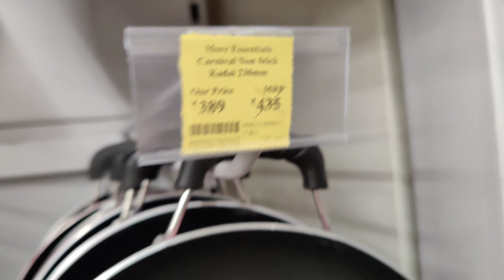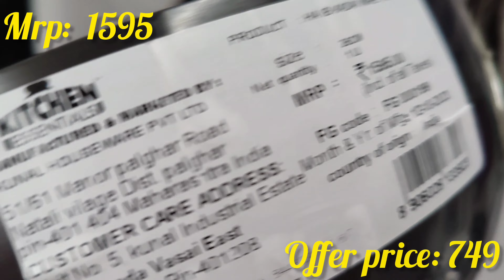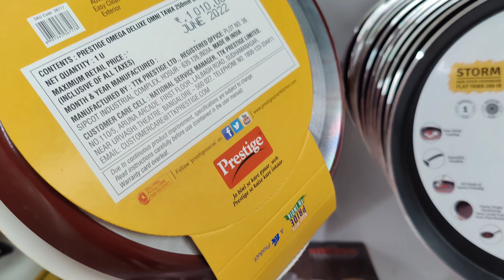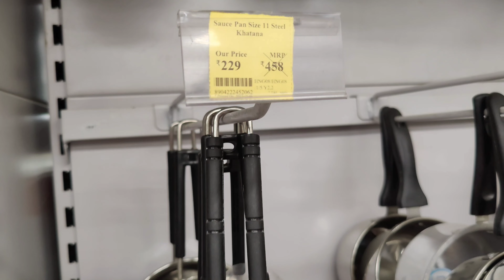D'mart best deal | D'mart Smart Offers On Stainless Steel Products |Latest offer| Heavy Discount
Dmart || d mart shopping mall || dmart offers today || Bummer Offers😅 || Container & tealight Candle
Dmart/dmart offers today/d mart shopping mall/ dmart shopping/d mart latest offers/Diwali Offers 🛒🛍️
Dmart/ dmart latest offers/ dmart shopping/ d mart shopping mall/ d mart offers today 🛒🛍️Reliance best deal| Verity Of Basket |Latest Offer |Offer Available | Kitchen  Organizer